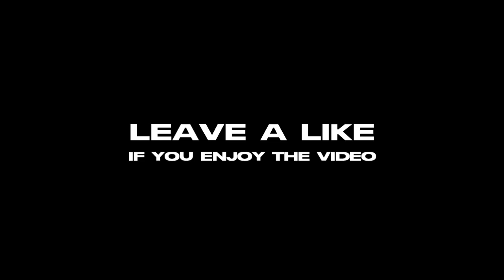PIXEL CAR RACER - VOLVO 850 DRAG BUILD *3714HP LT5 ENGINE SWAP*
Back again with another build from Pixel Car Race original.

Pixel Car Racer Volvo 850 Drag Build LT5 Engine Swap. Fully upgraded part with the LT5 engine and new turbo, this car has 3714 HP and runs 6.2 seconds in 1/4 mile. This build and tune are good for Pro League Tournament.

FYI: Pixel Car Racer New Update V1.2.3 is available on the Play Store Now.

What do you think about this car build??